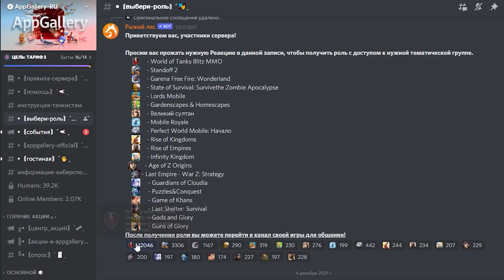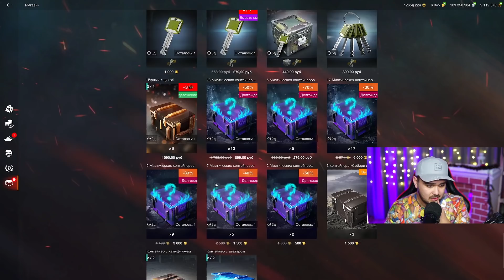ЗАВТРА ОБНОВЛЕНИЕ 8.6! ПОСЛЕДНИЙ СЛИВ ЗОЛОТА В WoT Blitz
wot blitz
хася блиц
вот блиц